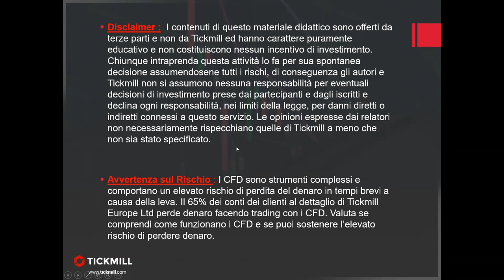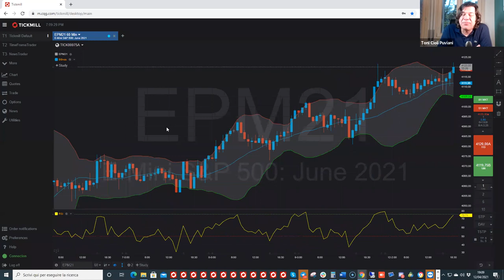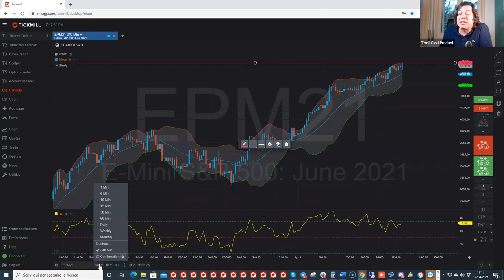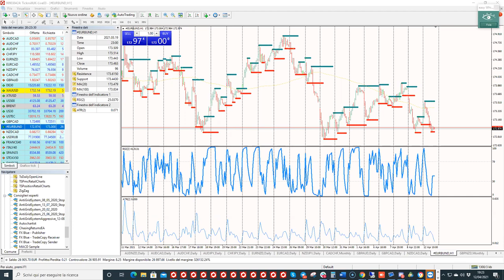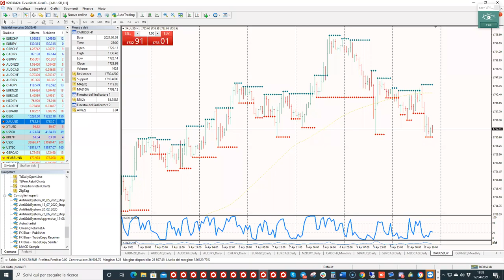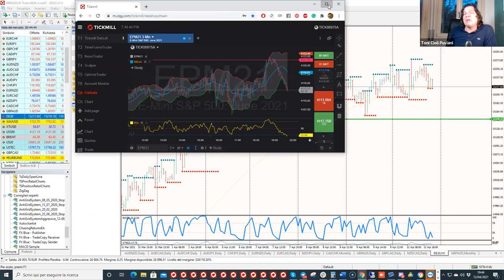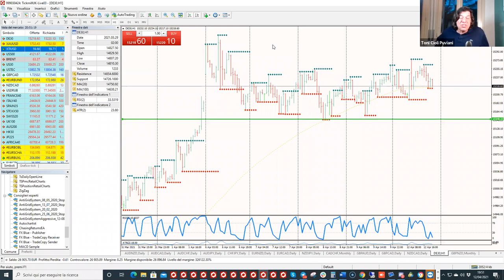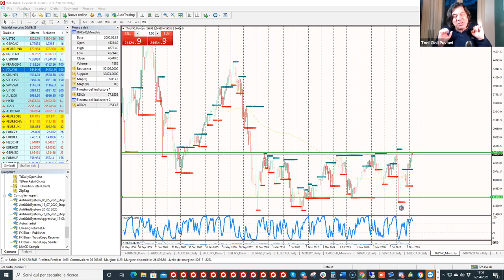Aperitivo con Tony (12.04.2021)